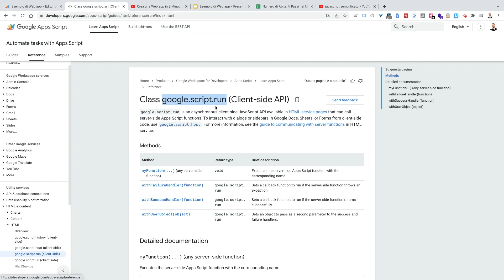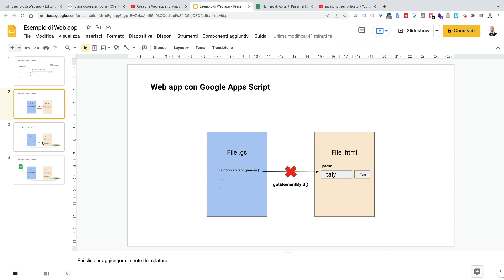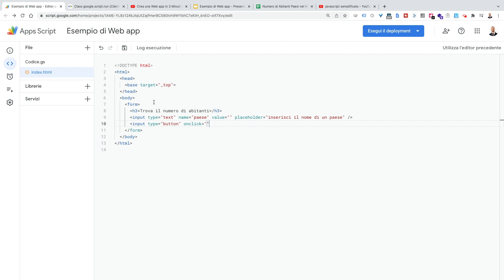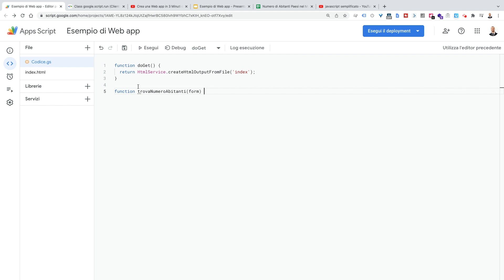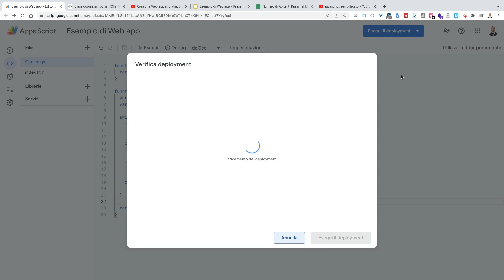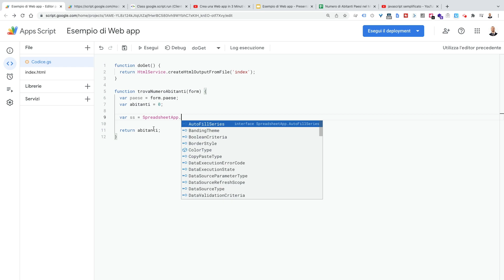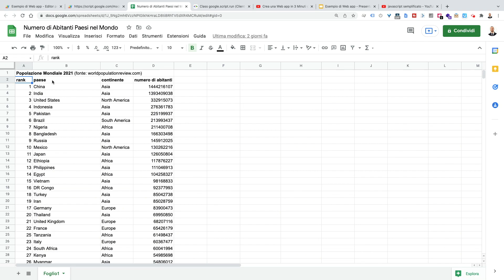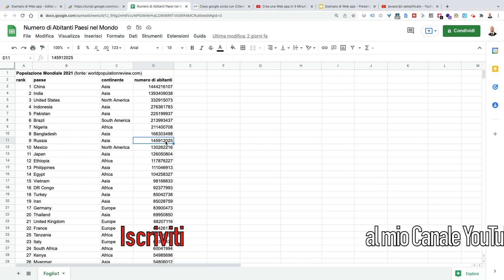Google Apps Script - Creare un'Applicazione Web con i Fogli Google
Creare un'applicazione Web con Google Apps Script e i Fogli Google usati come database, è possibile e facile da realizzare. Puoi farlo da solo, molto velocemente e con pochissime righe di codice.
Le funzioni nei file di script (quelle che vengono eseguite lato server) possono essere lanciate direttamente dal file che le ospita oppure richiamate dalle pagine .html, lato client, tramite apposite API JavaScript asincrone, mi riferisco a google.script.run. Questo aspetto permette la creazione di vere e proprie applicazioni web con interfacce interattive, al pari di quelle realizzate con linguaggi server side noti, come ad esempio il PHP, ma che hanno il grosso vantaggio di dialogare con gli strumenti Google in modo nativo, senza bisogno di complicate librerie o chiavi di autenticazione.

Ti mostro subito quanto appena detto dapprima con un esempio semplice, per mostrarti il meccanismo e il flusso delle informazioni, e subito dopo con l’integrazione della nostra Web app con i Fogli Google!

Nel mio precedente video "Creare una Web App in 3 Minuti con Google Apps Script" ho mostrato il processo necessario per creare un’applicazione con Google Apps Script. Una volta appurati questi passaggi possiamo entrare nel vivo con un vero e proprio esempio funzionante. Poniamo di voler creare un'applicazione che, dato in ingresso il nome di un paese, restituisce a video il relativo numero di abitanti.

Creerò pertanto un semplice form nel file HTML, con un campo di input e un bottone per il submit, che invia l’informazione al file di script affinché venga elaborata nei server di Google e venga restituita una risposta da visualizzare lato HTML.

In breve, associo all'onClick del pulsante di "Invio" una funzione JavaScript direttamente nel file HTML che, tramite la chiamata client-to-server google.script.run, passerà ad una funzione specificata lato Apps Script, un parametro contenente la coppia chiave:valore relativa al campo di input del paese, basandosi sull'attributo name che rappresenterà la chiave.

La funzione server side processerà il dato passato recuperando ciascuno dei
valori immessi nei campi del form e, nel caso specifico, costruirà una risposta da restituire al client come risultato della funzione.

Il primo esempio prevederà una funzione nello stesso file di script che, con un costrutto "switch case", troverà la corrispondenza con il paese immesso nel form e restituirà l’opportuno numero di abitanti. L'esempio successivo invece è molto più interessante, proprio perché, come anticipato, va a cercare il risultato all’interno delle celle di un Foglio di Google, per poi restituirlo all’utente nella pagina HTML.

00:00 | Cos'è google.script.run e a cosa serve nelle Web app
01:13 | Schema del flusso di una Web app in Power Point
03:07 | Iniziamo a scrivere il codice della Web app
07:55 | Collegare un Foglio Google alla Web app